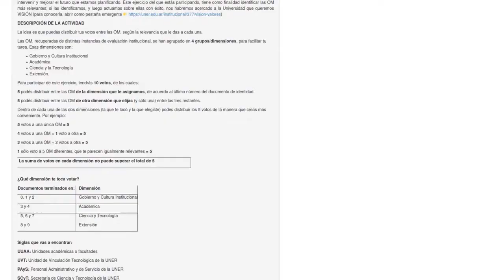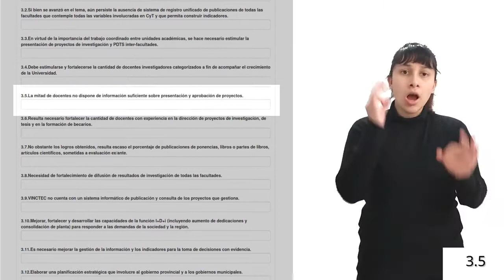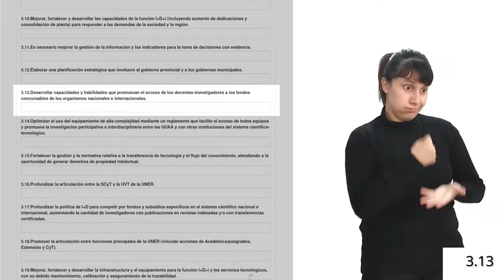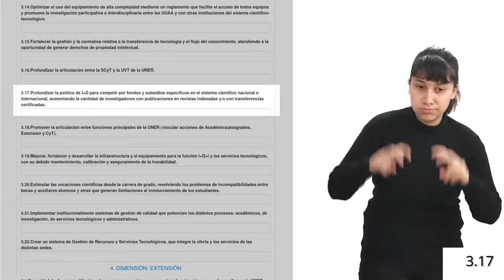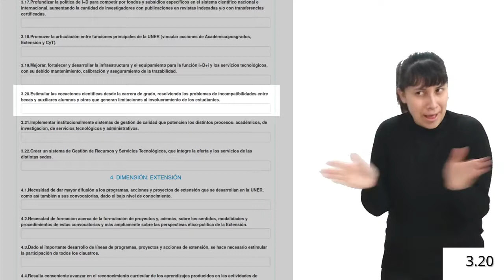Dimensión 3. Ciencia y tecnología - LSA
Selección de Oportunidades de Mejora (OM) para definir los ejes estratégicos de la UNER

Tutorial accesibilizado en Lengua de Señas Argentina